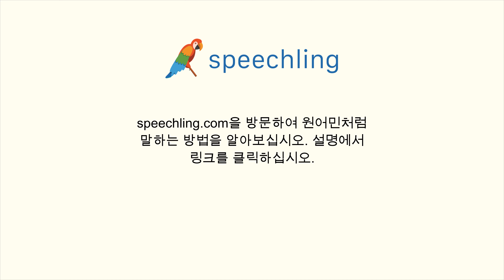중국어(간체)로 "호텔에 어떻게 가는지 아세요?" 말하는 법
남자 목소리 :
你知道怎么到宾馆吗？

남성 음성 번역 :
호텔에 어떻게 가는지 아세요?